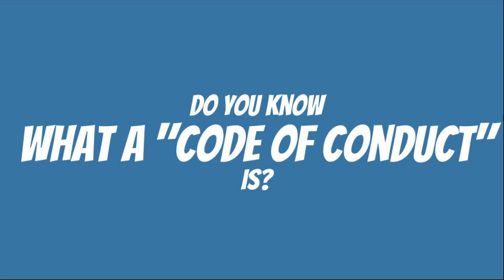Hawk TV 4 13 Day 2